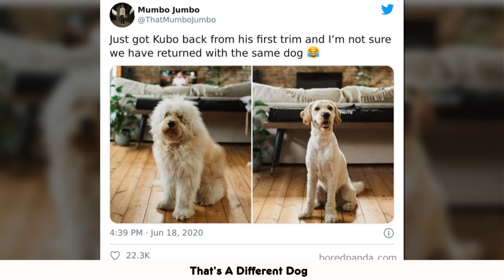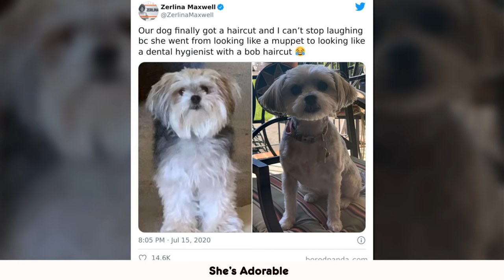Times People Took Their Dogs To The Groomers And Thought They Got Back A Different Dog